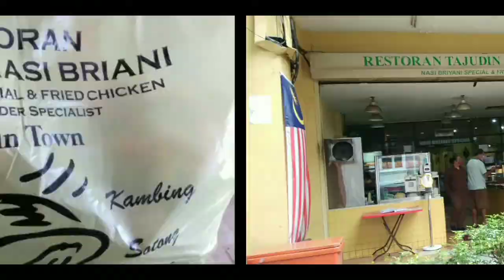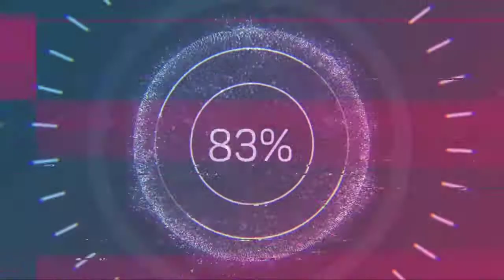The Famous "Tajudin Nasi Beriani" near Central Market KL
The Famous Restoran "Tajudin Nasi Beriani" near Central Market KL